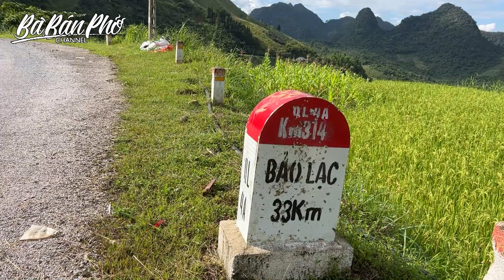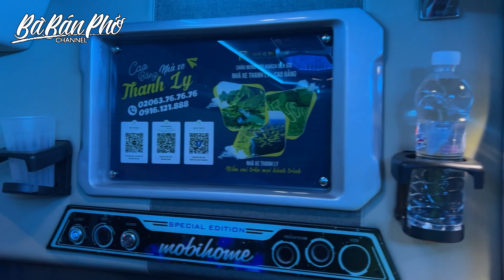LỦNG MẬT - ĐÈO NÀ TỀNH Mùa Vàng ĐẸP ĐẾN BẤT NGỜ - BBP Ngán Cua Núi Đá về Sài Gòn thôi! | Bà Bán Phở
Hôm nay 1/10/23 Bà Bán Phở tạm rời núi đá về Sài Gòn để đi Nhật Bản bán phở. Báo Tuổi Trẻ tổ chức Lễ Hội Phở ở Tokyo Nhật Bản
BBP phải đi từ thung lũng Xuân Trường về Tp Cao Bằng mới có xe về Hà Nội rồi bay về Sài Gòn.
Cung đường từ thung lũng Xuân Trường qua Lủng Mật rồi đèo Nà Tềnh xong qua tới Thông Nông mới tới Cao Bằng. Trên đường chạy xe thôi, ngay trong tầm mắt chúng ta dễ dàng thấy những căn nhà xen lẫn những thửa ruộng vàng rất đẹp. BBP k thể không bay flycam ghi lại những khoảnh khoắc quá đẹp của Lủng Mật và nà Tềnh mùa vàng. Đjep đến ngỡ ngàng và bất ngờ!